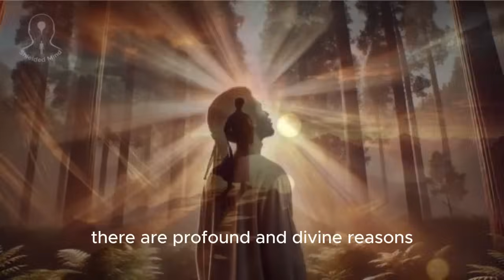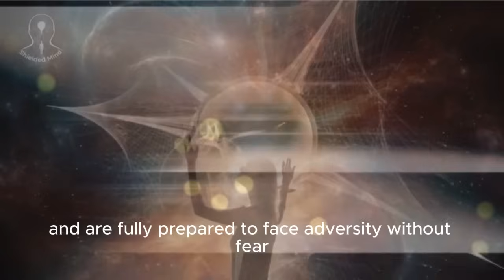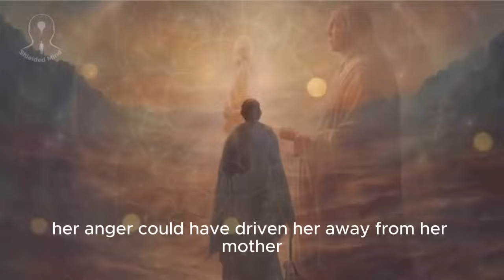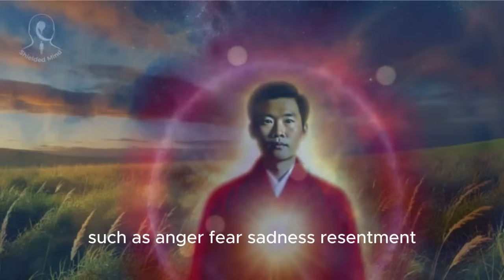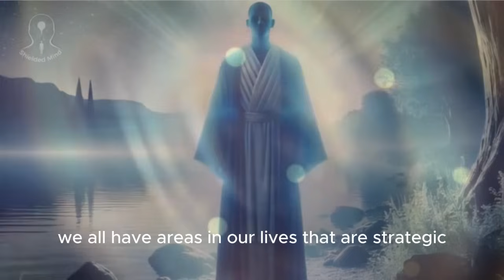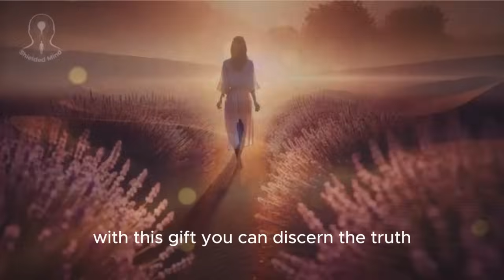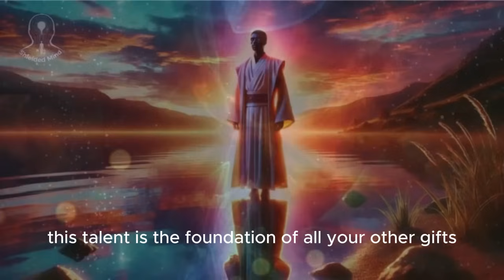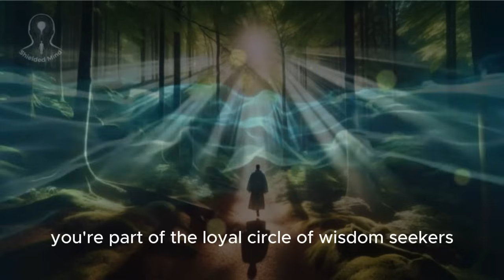Chosen Ones‼️ Are you willing to allow God to lead you to the place He has prepared for you?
Before you were born, your spirit, with the help of other more evolved spirits, carefully prepared for this life. Together, you decided what goals you needed to achieve. Learning to control anger, overcoming pride, or facing other personal challenges? Each goal is a life mission, the priority lessons your soul has chosen to learn. Life is a classroom, and every challenge faced is a learning opportunity. Those chosen by God have a special DNA, designed exclusively for their divine purpose. They don't need external support and are fully prepared to face adversity without fear.
This revelation encourages you to eliminate fears and weaknesses, to trust fully in the Lord and to embrace your calling with confidence and strength. Are you willing to allow God to lead you to the place He has prepared for you?